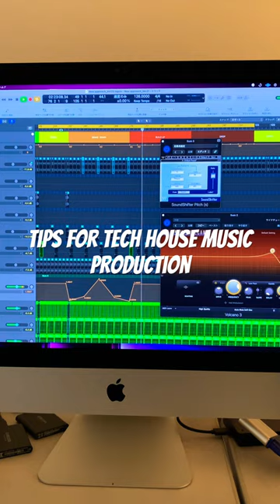Tips for House Music Production Low pass is applied and pitch of hats dawn then leading to build up